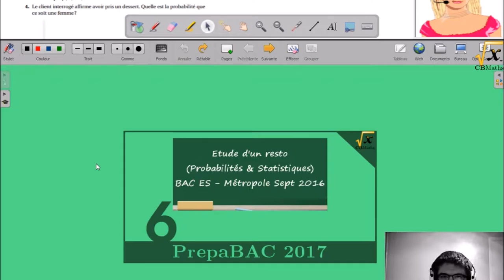Etude d'un resto (ES-ProbaStats) | PrepaBAC 2017 #6